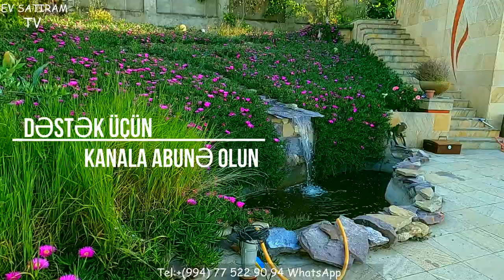DƏNİZƏ MƏNZƏRƏSİ OLAN GÖZƏL VİLLA GÖRADİLDƏ SATILIR/Недвижимость в Баку /bag evleri 2021